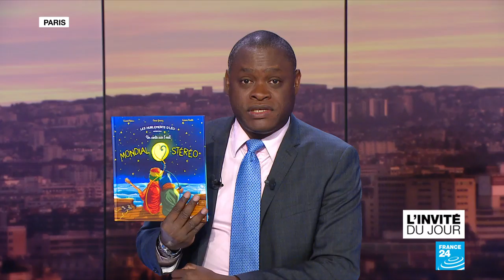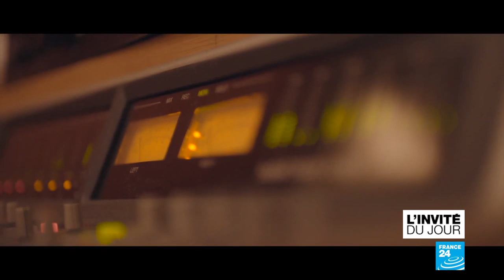Laurent Kebous : "Accueillir, ce n'est pas se trahir"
L'invité de Paris Direct est Laurent Bousquet ou Laurent Kebous, son nom de scène. Il est membre du groupe les Hurlements d'Leo et co-auteur avec, Tomas Jimenez, d'un conte sur l'exil et les migrations. Intitulé "Mondial Stereo", il est destiné aux enfants dès six ans mais aussi à leurs parents.